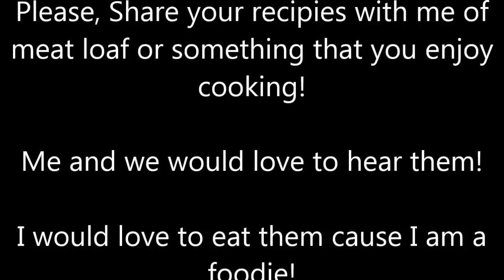Why I Haven't Been Making Videos? I was Making Meatloaf!